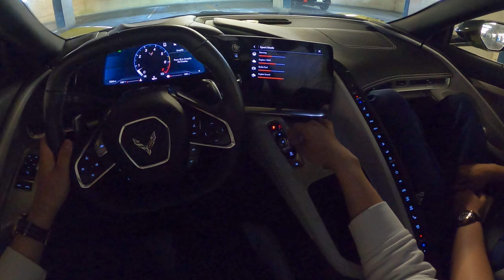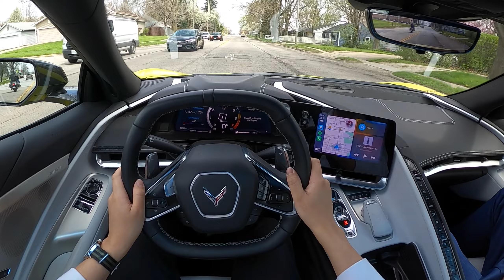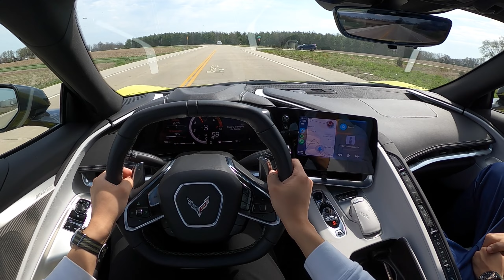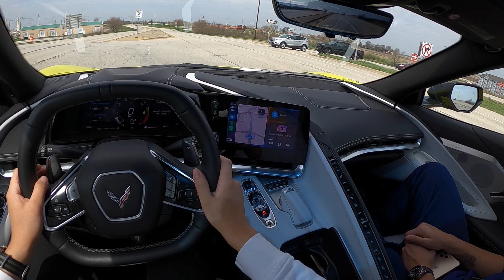2021 Chevrolet C8 Corvette 2LT with LAMBO Doors POV Test Drive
0:00 Startup, Exterior
0:46 Lambo Doors, Exhaust
2:21 Engine, Trunk
3:14 Exiting Parking Garage
5:10 Tour Mode Street Drive
6:32 Sport Mode Drive
8:17 0-60 Test 1
8:45 Track Mode Drive
9:33 0-60 Test 2
10:01 Bose Sound System Test 1
10:41 Bose Sound System Test 2
11:58 Highway Cruising
13:37 Corners
14:56 Full Throttle Pulls
16:08 Targa Top Removal

"sirens"
Instrumental by Homage